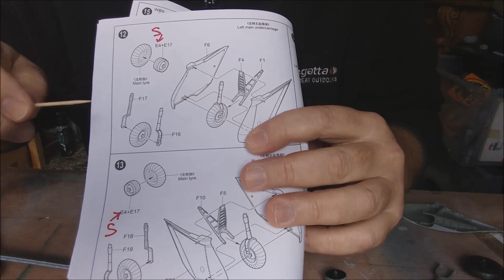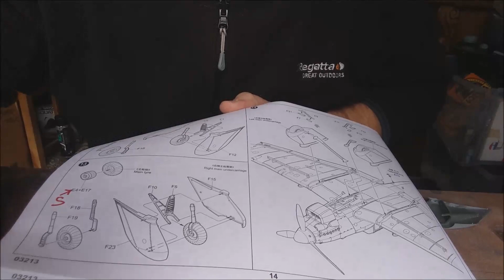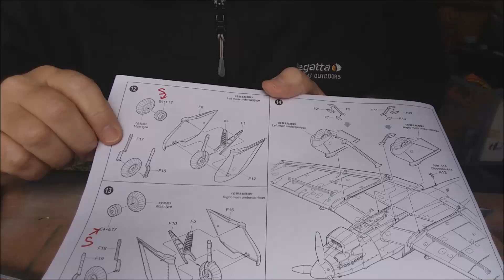Trumpeter 1/32 Stuka Video Build - Part 2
The continuation of the Trumpeter 1/32 Stuka build.